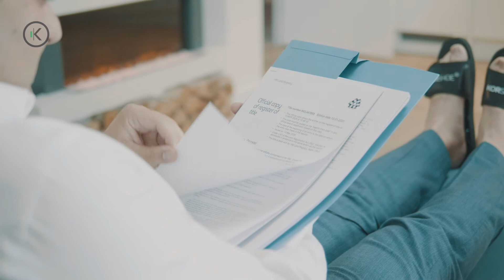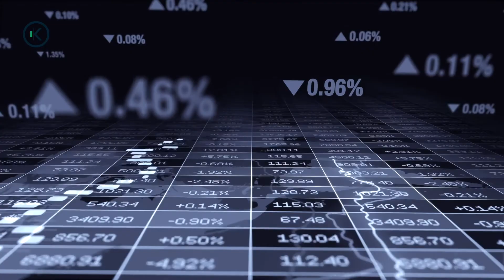Solicitor Amir Azimi Talks Overcoming 15 years of Chronic Pain and Investing in Health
Successful solicitor, Amir Azimi, shares the power NuroKor technology has had in getting him back on the sporting field after 15 years of not participating due to a long-term injury. He explains the impact NuroKor has had on himself and his family members, including his partner post-partum. Azimi goes onto share, how this journey led to him investing in NuroKor technology and the potential he sees in the company.